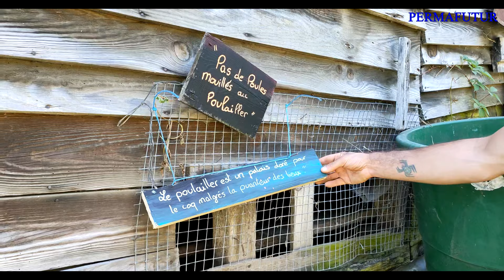Jardin-POTAGER de JB - Juillet 2023 Permaculture & Électroculture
Visite du jardin de JB à Lourdes dans les Hautes Pyrénées 🌱👍